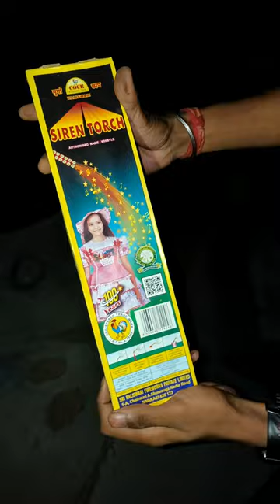Screen Torch Patakha 🔥 Pencil Patakha Testing 💥